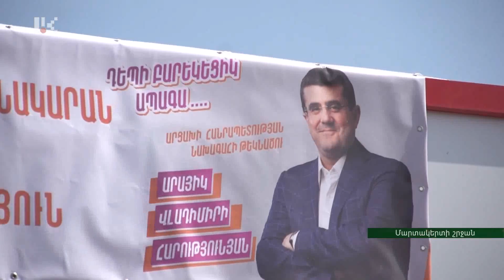Նախընտրական քարոզարշավ. Արայիկ Հարությունյան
Անվճար առողջապահություն և կրթություն, աշխատանքի հնարավորություն նաև այն ուսուցիչների համար, ովքեր տարիքի բերումով արդեն հեռացել են դպրոցից: Սրանք լինելու են սոցիալական հեղափոխության բաղադրիչները, որոնց մասին խոսել է նախագահի թեկնածու Արայիկ Հարությունյանը Մարտակերտի շրջանում կայացած հանդիպումների ընթացքում:

Pre-election campaign: Arayik Harutyunyan

Free healthcare and education, job opportunities for teachers who have already left school after they retire. These will be the components of the social revolution that Presidential candidate Arayik Harutyunyan promised during his meetings in Martakert.